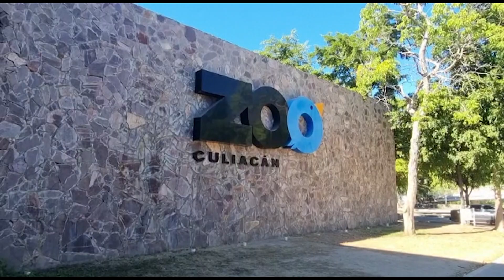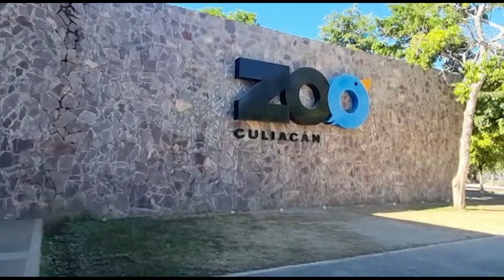Trasladan al santuario de Big Boy a especies del Parque de Guasave, en Sinaloa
Por contar con espacios inadecuados y ante episodios de estrés que sufrían, 55 animales fueron trasladados al zoológico de Culiacán y al Ostok Sanctuary.